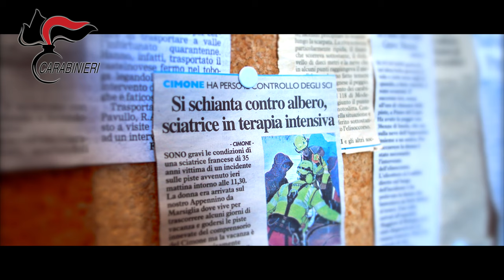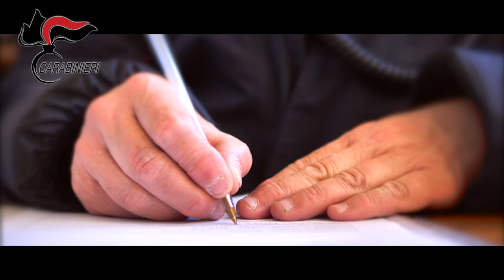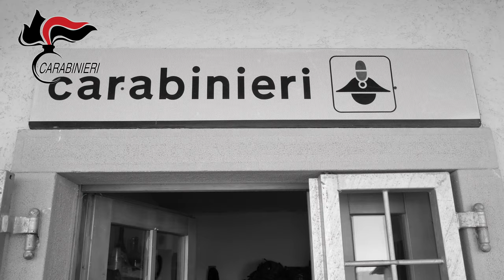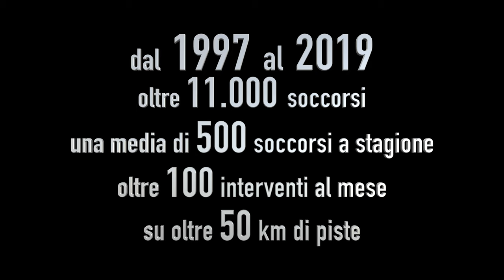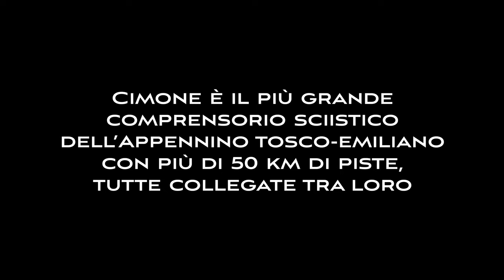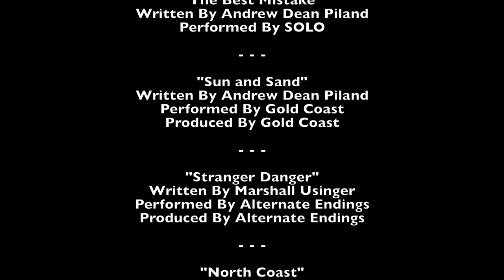Carabinieri sul Cimone - Docu-Film 4K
Ho seguito i Carabinieri Sciatori Monte Cimone per sei giorni, tra febbraio e marzo 2019.

Tra interventi di soccorso, splendidi panorami e qualche intervista, volevo documentare il loro lavoro, cercando di scrutare anche "dietro la divisa".

Non avrei mai immaginato le emozioni, a volte contrastanti, e le sensazioni che avrei provato in quei sei giorni.

Non avrei mai immaginato quanto fosse intenso il loro lavoro e quali fossero le dinamiche dello stesso.

Alcuni di loro li conosco da tempo, ma devo dire che vederli al lavoro, vederli affrontare con cuore, energia e professionalità ogni emergenza, mi ha fatto crescere ancora di più il senso di stima e ammirazione per questi ragazzi.

La cosa che mi ha colpito di più è stato il numero di interventi, in soli 6 giorni ho assistito e documentato almeno una ventina di soccorsi, dei quali quattro in codice rosso con intervento dell'Elicottero.

In questo video trovate una piccola parte di quello che ho vissuto, questo video è il risultato di una scelta precisa, mostrare il loro lato umano, quello professionale e... provare a trasmettervi la bellezza dei luoghi e le emozioni che ne scaturiscono.

Ringrazio, in particolare, il Luogotenente Simone Giudici e l'Appuntato Scelto Alessandro Neri, per l'aiuto nella gestione delle riprese e l'organizzazione in generale, per avermi dato l'opportunità di girare questo docufilm e per averlo proposto e infine reso un documento ufficiale approvato dal Comando Generale dell'Arma.

P.S. Grazie alla bravissima sciatrice, Vice Brigadiere Veronica Ballotti, per averci regalato le stupende riprese in slow motion.

Buona visione.
STAN

Carabinieri Sciatori Monte Cimone
Servizio di vigilanza, soccorso piste e Meteomont
Stazioni di Fanano Pievepelago e Sestola

dal 1997 al 2019 oltre 11.000 soccorsi, una media di 500 soccorsi a stagione, oltre 100 interventi al mese su oltre 50 km di piste

- Capitano Nicola Puccinelli
- Luogotenente Simone Giudici
- Maresciallo Ordinario Livio Pedrana
- Brigadiere Capo Davide Pistorozzi
- Vice Brigadiere  Lorenzo Checchi
- Vice Brigadiere Veronica Ballotti
- Appuntato Scelto QS Alessandro Miserini
- Appuntato Scelto Riccardo Governini
- Appuntato Scelto Alessandro Neri
- Carabiniere Marco Ranalli

RINGRAZIAMENTI

Aeronautica Militare  (Comandante Colonnello Antonio Vocino)
Consorzio Stazione Invernale del Cimone
FISPS Sezione Emilia Romagna
118 Modena Soccorso
STAN 4K Video Making (Max Franchini)

interamente girato nel Comprensorio Sciistico  del Monte Cimone
nel periodo 6 febbraio - 21 marzo 2019

Cimone è il più grande  comprensorio sciistico  dell’Appennino tosco-emiliano con più di 50 km di piste,  tutte collegate tra loro

STAN 4K Video Making

regia
Max Franchini

Musiche

"Of Great Consequence"
Written By Kevin Austin Graham
Performed By Kevin Graham
Produced By Kevin Graham

"The Radiant Calm"
Written By Adrian Dominic Walther
Performed By Alsever Lake
Produced By Alsever Lake

"The Best Mistake"
Written By Andrew Dean Piland
Performed By SOLO

"Sun and Sand"
Performed By Gold Coast
Produced By Gold Coast

"Stranger Danger"
Written By Marshall Usinger
Performed By Alternate Endings
Produced By Alternate Endings

"North Coast"
Written By Aaron Sprinkle
Performed By Aaron Sprinkle
Produced By Aaron Sprinkle